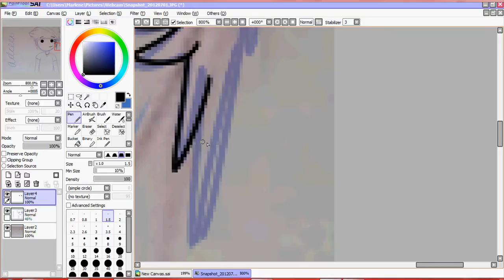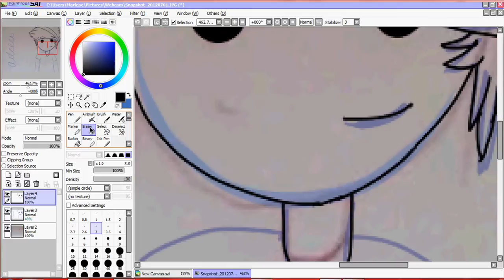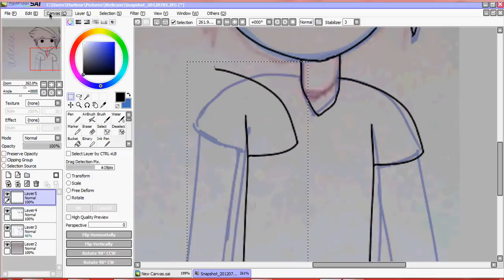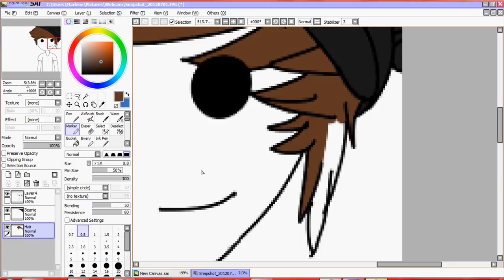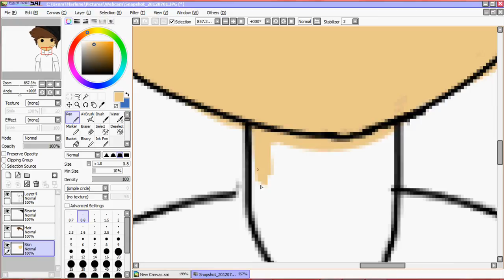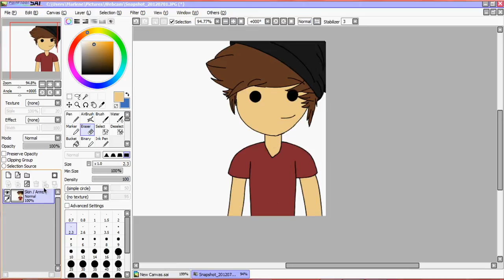tumblr cartoon icon - speedpaint HD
I made embarrassing mistakes be aware! but anyways this was made for
] so yeaaah . my first time making these kinds of icons .

Want a request ? leave a commennnntttttt